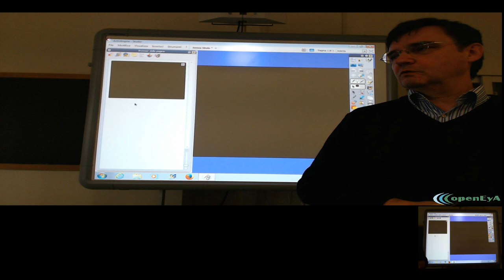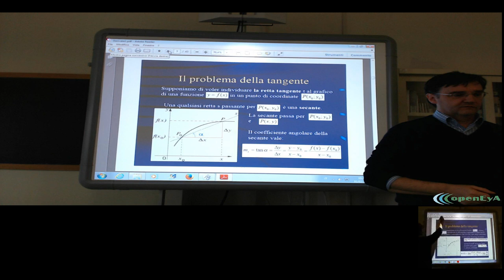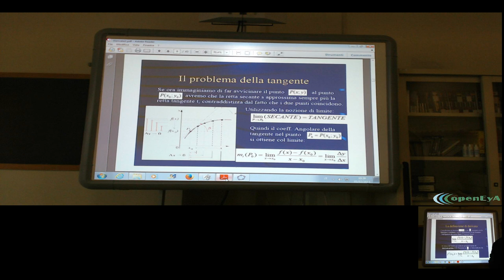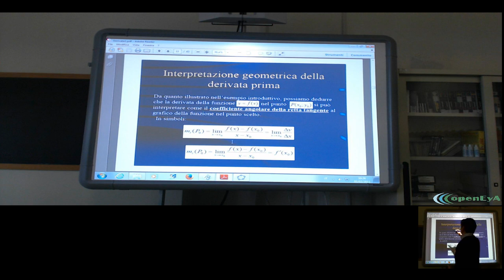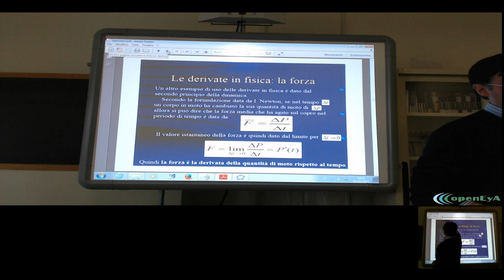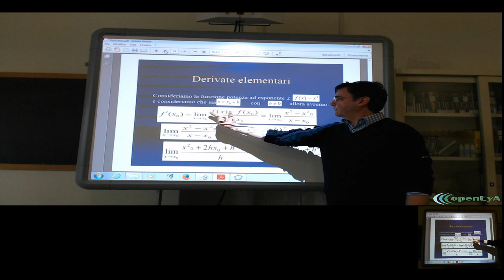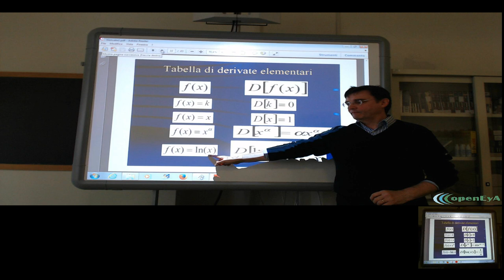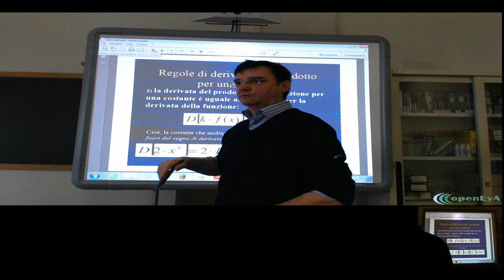Lez.138 L'analisi infinitesimale. Le Derivate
Le derivate: definizione e proprietà. L'interpretazione geometrica della
derivata. Applicazioni in fisica (velocità, accelerazione, forza). Le
derivate delle funzioni elementari, alcune regole di derivazione.

Esempi.